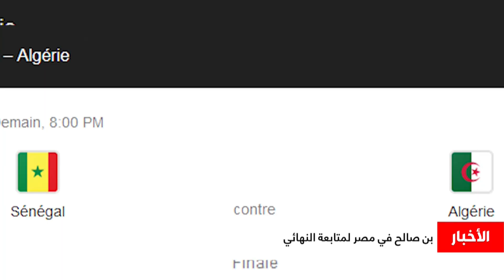بن صالح في مصر لمتابعة النهائي